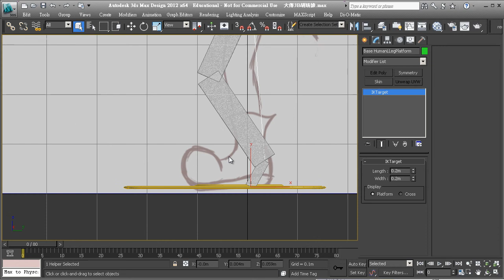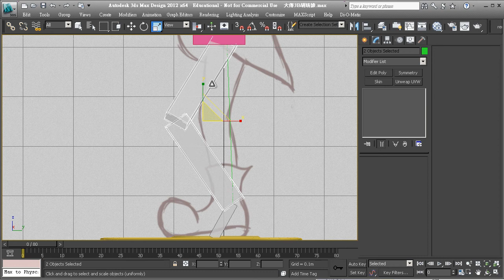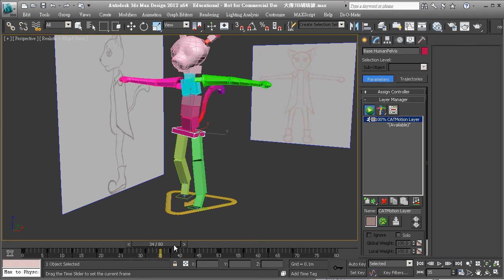3ds Max CAT - Legs set up